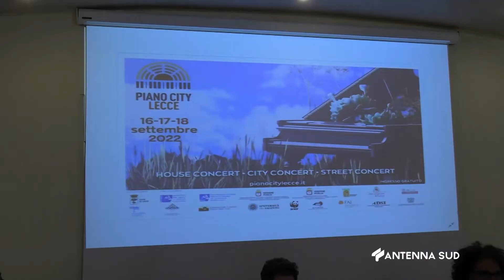13 Settembre 2022 Lecce dal 16 al 18 settembre 1^ edizione di ''piano lecce city''